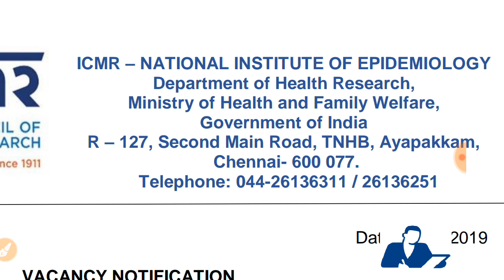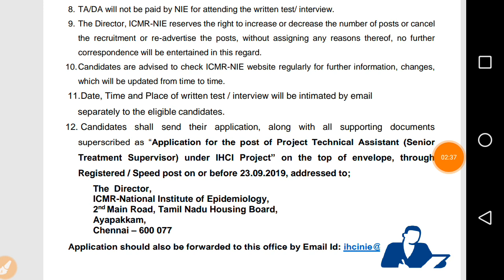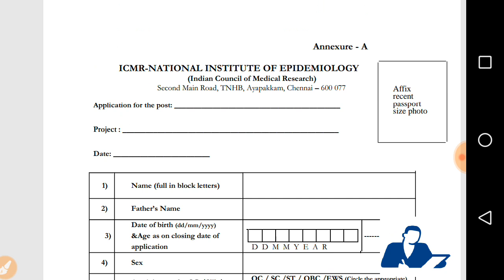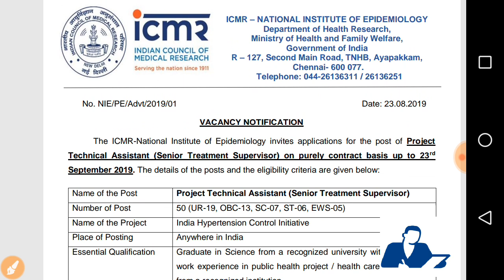ICMR - NIE Recruitment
Apply online for other Jobs